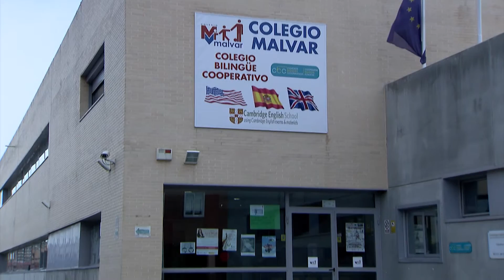Familias piden deberes más justos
Un cargamento de deberes a las puertas del Ministerio de Educación. Esta familia representa a otras muchas que piden un uso más racional de los deberes escolares. Mochilas llenas de tareas simbolizan el exceso de deberes a los que tienen enfrentarse día a día muchos alumnos en nuestro país.

Sin embargo hay experiencias educativas que promueven otras alternativas pedagógicas. Como el Colegio Malvar de Madrid, que se ha declarado “escuela sin deberes”.

La idea consiste en que los alumnos participen activamente de su proceso de aprendizaje. Pero en el aula, con la tutela del profesor. Además disminuir la carga de deberes alivia las relaciones familiares y contribuye a quitar presión al alumno.

Según un estudio de Ikea, el 80% de los padres apuesta por unos deberes diferentes. Por eso, estas familias se han reunido para promover una reflexión profunda sobre el tema pero respetando siempre la labor de los docentes.

Menos lenguaje y más potaje. Menos revisión y más salmón. Padres y alumnos han protagonizado una marcha por el centro de Madrid, para reivindicar menos deberes y más cenas familiares.

Y no solo para cenar, compartir mesa toda la familia es otro tipo de enseñanza que los niños pueden aprender.